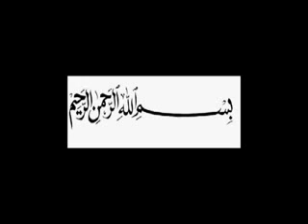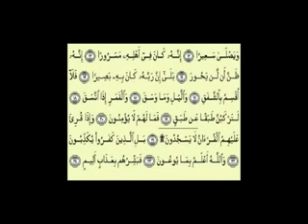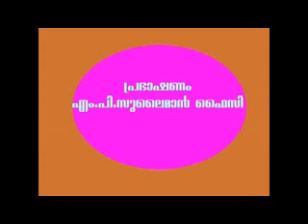DAJJAALINTE PURAPPAD PART,1 MP SULAIMAN FAIZEE,,IDC ,JEDDAH